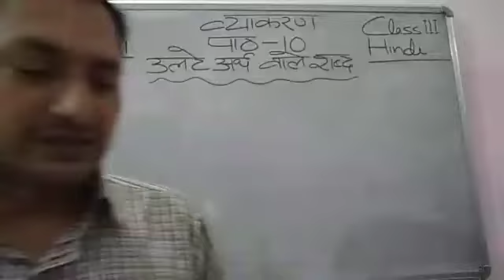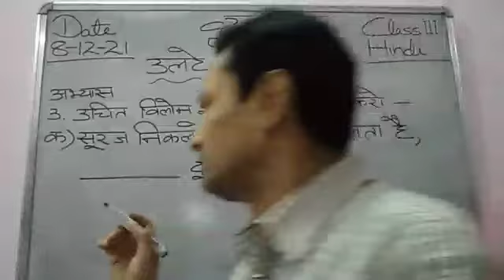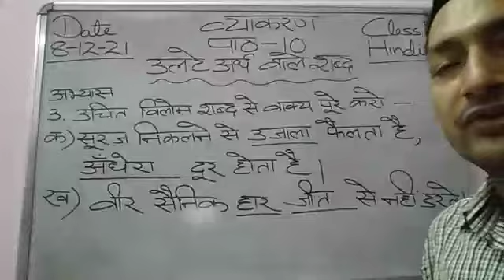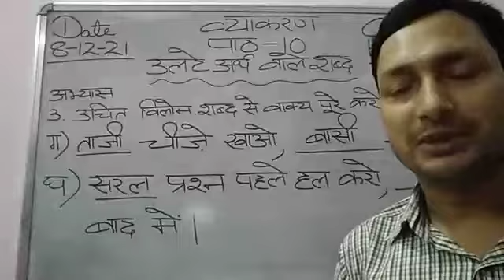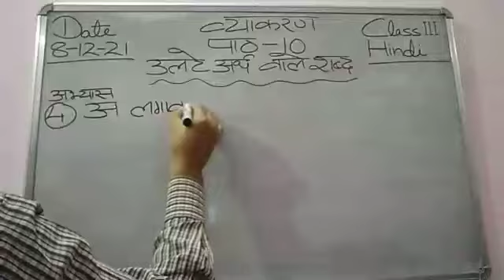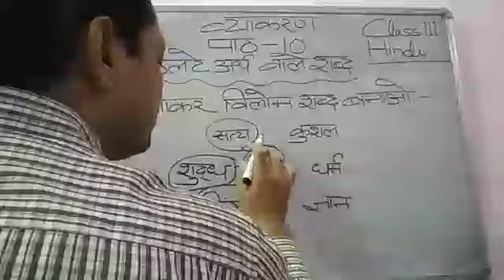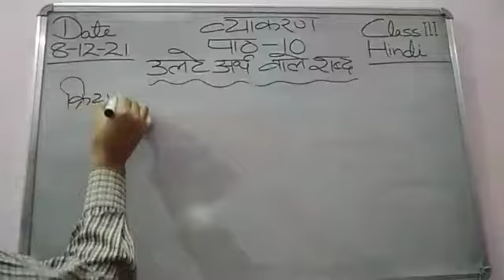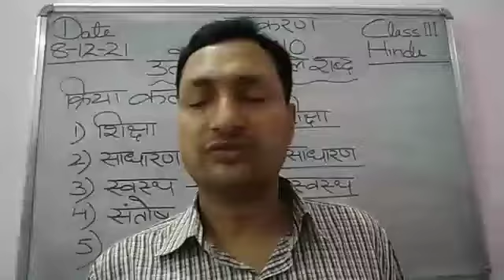Class III Hindi 08-12-2021 by Mr Sunil Kumar Grammar L 10